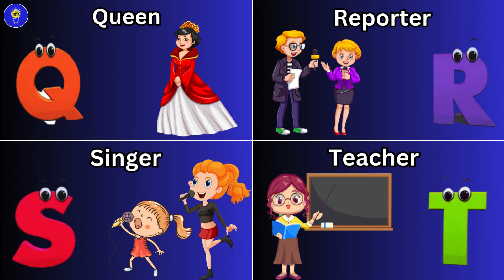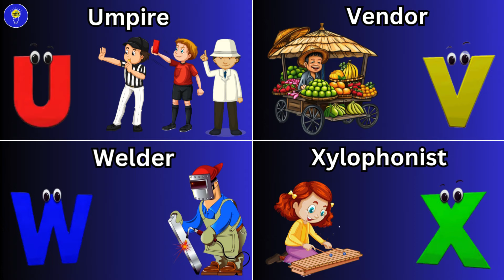Occupation Alphabet Song | Occupation ABC Song | Phonics for Kids | Alphabet Letters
Welcome to our educational channel! Join us in this fun and engaging Occupation Alphabet Song where kids can learn about different jobs from A to Z. Each letter of the alphabet represents a different occupation, teaching children about the diverse roles people play in our community.

Lyrics :

A is for Actor  A  A  Actor
B is For Barber  B  B  Barber
C is for Chef  C  C  Chef
D is For Doctor  D  D  Doctor
E is for Engineer  E  E  Engineer
F is for Farmer  F  F  Farmer
G is for Gardener  G  G  Gardener
H is for Hunter  H  H  Hunter
I is for Ice cream man  I  I  Ice cream man
J is for Joker  J  J  Joker
K is for King  K  K  King
L is for Lawyer  L  L  Lawyer
M is for Mechanic  M  M  Mechanic
N is for Nurse  N  N  Nurse
O is for Orthoptist  O  O  Orthoptist
P is for Police  P  P  Police
Q is for Queen  Q  Q  Queen
R is for Reporter  R  R  Reporter
S is for Singer  S  S  Singer
T is for Teacher  T  T  Teacher
U is for Umpire  U  U  Umpire
V is for Vendor  V  V  Vendor
W is for Welder   W  W  Welder
X is for Xylophonist  X  X  Xylophonist
Y is for Yarn winder  Y  Y  Yarn winder
Z is for Zoo keeper  Z  Z  Zoo Keeper

alphabet song
alphabet
abc songs for children
learn alphabet
kids songs
songs for kids
phonics song
phonics
alphabet songs
phonics songs for kindergarten
baby songs
alphabet letters
phonics for kids
teach alphabet
alphabet song for kids
abc songs
alphabet occupation song
phonics alphabet
alphabet phonics
phonics songs
alphabet occupations
learn the alphabet
children songs